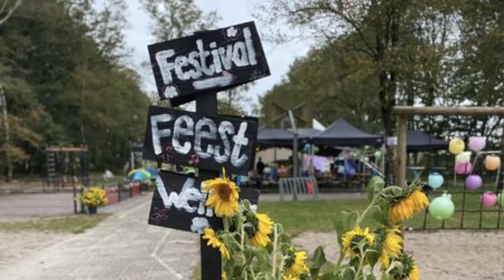Ont- moeten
Festival voor medewerkers van PlusKinderopvang, Tref onderwijs en KindPunt Meppel. We vieren de samenwerking en spreken de wens uit om te fuseren.